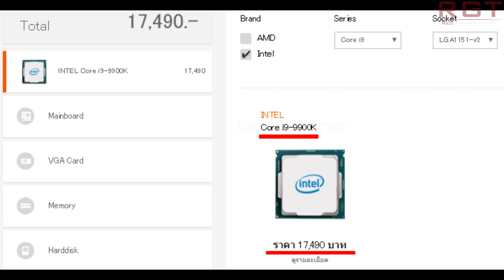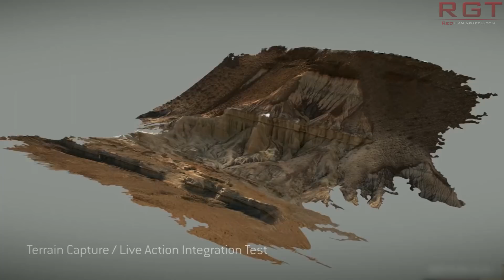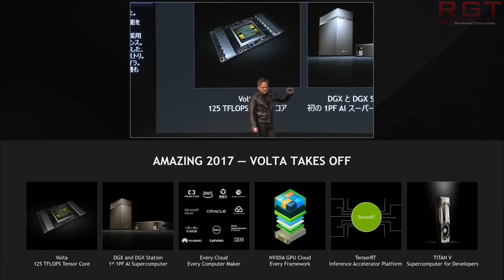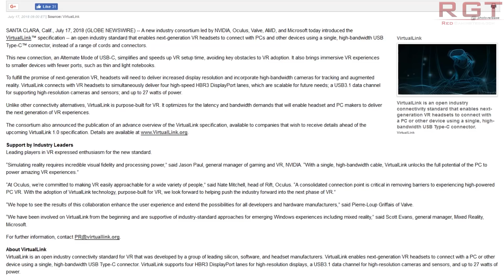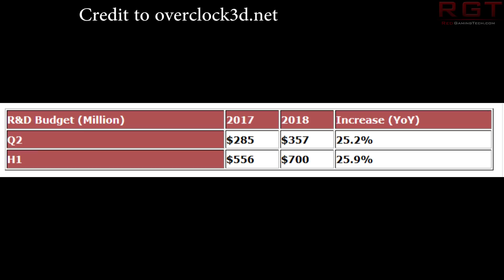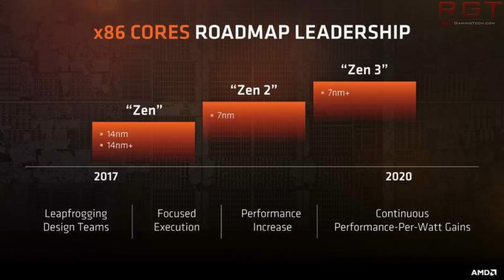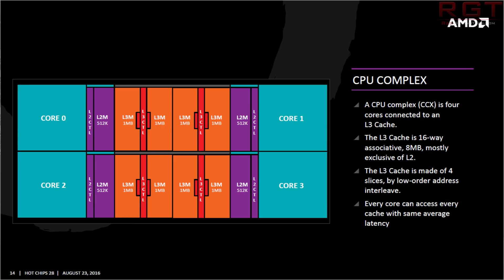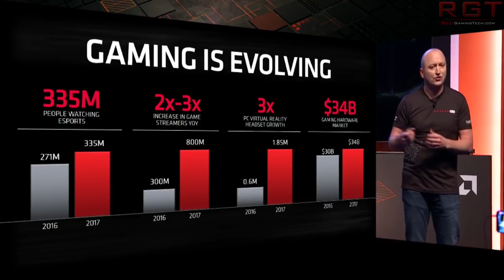Geforce 11 Series = 12nm | AMD Zen 2 AM4 After EPYC | AMD 5nm Being Explored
A plethora of news today, as according to DigiTimes Nvidia are going to be using TSMC's 12nm as the basis for the upcoming Geforce GTX 11 series. There has been a lot of talk around the GTX 1180 and other next gen GPUs from Nvidia, and we also get more rumours on the release date.

We also have a yet more on the Intel 9900K, as more reports surface on the lack of the infamous TIM / toothpaste.

Continuing on the CPU train, according to a report AMD's next gen Zen 2 is going to be after EPYC, which AMD have been very aggressive with vs Intel's Xeon lineup. We also have comments that AMD are exploring the mysterious 5nm for the future.

And speaking of the future, AMD are definitely reaping the rewards of their success, as their R and D budget has gotten a rather large boost.